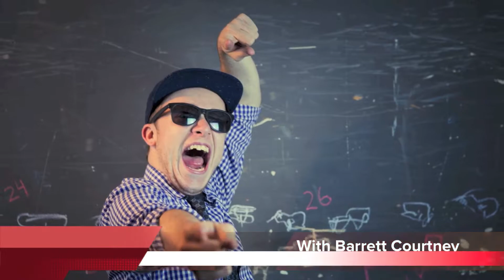Our Perfect Batman Movie - Talking Shit Ep. 86 (Part 1)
The guys plot out and cast their ideal Batman movie!

BzG - @BaiaZonaGamers
Barrett - @BanandlerChong
Henry - @henrysaurus
Ricky - @baldizon96
Seven - @sevenm0rris

Get Talking Shit Early!

Full Talking Shit Episodes
Soundcloud.bzgsf

Facebook.com/BaiaZonaGamers